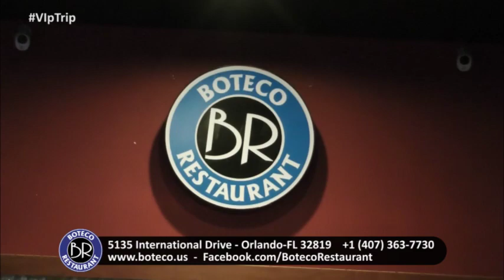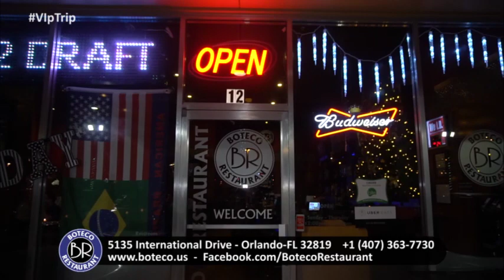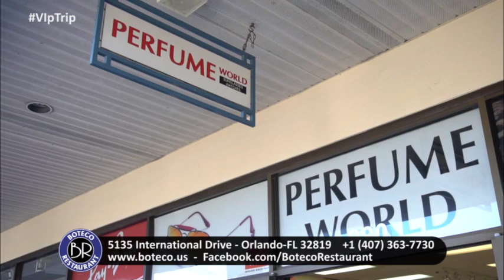Boteco Restaurant Orlando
Boteco Orlando

I-Drive's Best Brazilian Food